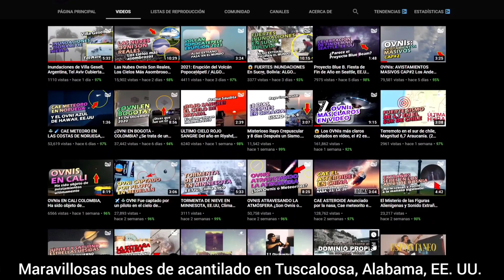Maravillosas Nubes de Acantilado en Tuscaloosa, Alabama. EE.UU.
ATENCIÓN: Todos los créditos van a sus respectivos propietarios de texto, publicación, creación y arte. Dm para créditos o si usted es el propietario de los derechos de autor de este video y no desea que este contenido aparezca en este canal, envíenos un mensaje directo para que lo eliminemos.